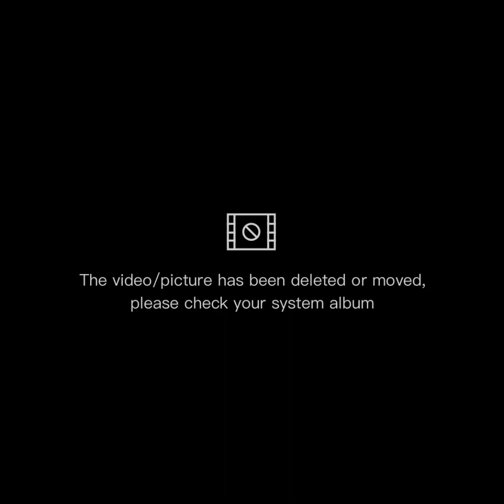sugbang baboy with sawsawan mga lods..😋